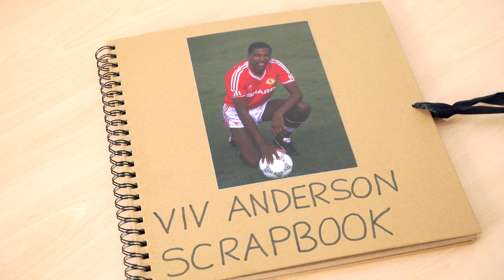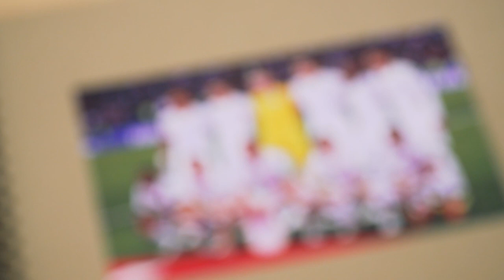The first BLACK footballer to play for ENGLAND | Newsround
The England Euro 2020 squad is the youngest and most diverse in history, but did you ever wonder who was the first black football player for England? Watch Viv Anderson talk through his footballing career with his children and the highs and lows he faced as a black footballer in the 1970s.

To find out more about this year's Euro 2020 competition head to the Newsround